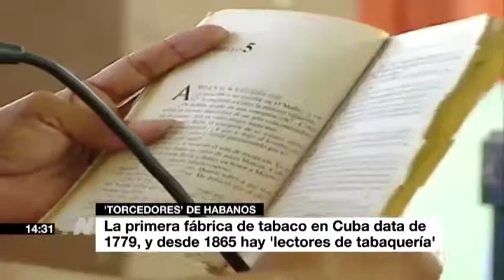El arte de torcer Puros Habanos